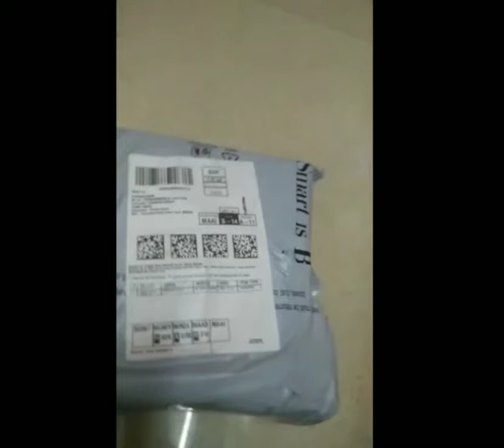Best Headset amazon gadget in low price|Tamil|top best gadget headset| unpacking un boxing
MuveAcoustics Impulse MA-1500SB Wired |amazon |Tamil|gadget headset